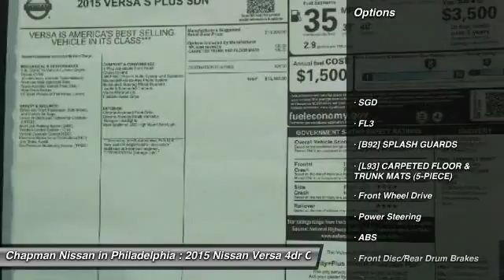2015 Nissan Versa N15480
2015 NISSAN VERSA Philadelphia, PA
Stock# N15480

Pick up this Super Black 2015 Nissan Versa, available today. Featuring Variable transmission, it has 0 miles. This could be the one you've been searching for.